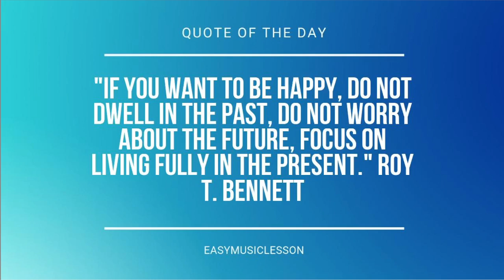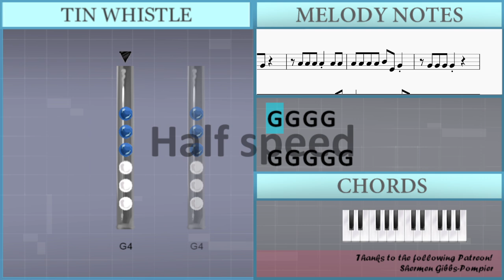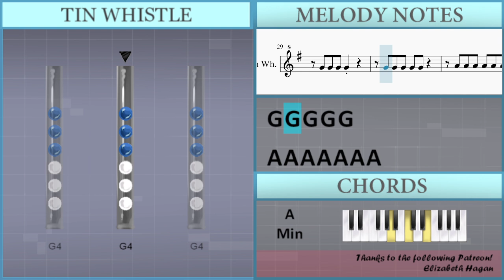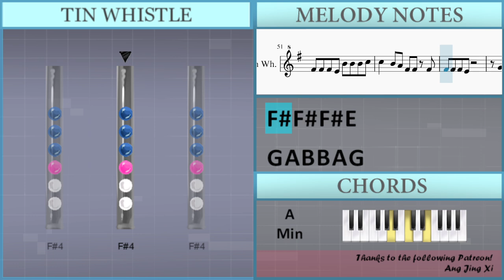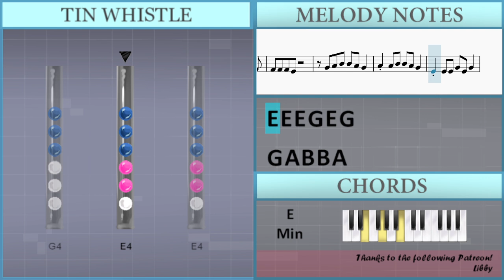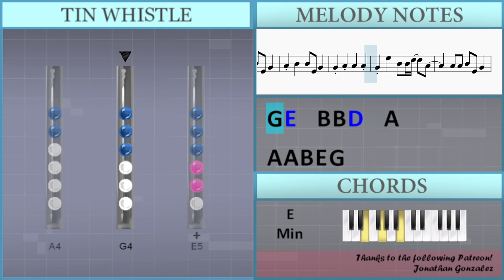How to play Feeling Lucky by BIBI ft Jackson Wang on Tin Whistle (Tutorial)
Comment and let us know how the videos have helped you. It keeps us going! :)The easiest way to learn how to play Feeling Lucky by BIBI ft Jackson Wang on the tin whistle. It's a tin whistle tutorial for Feeling Lucky by BIBI ft Jackson Wang.

EasyTinWhistleLesson teaches you to play the your favorite instrument, through easy and simple animation so that you too can learn how to play Feeling Lucky by BIBI ft Jackson Wang on the tin whistle easily. A tin whistle tutorial with visual animation graphic.

Lettered notation:
B4 C5 B4 D5
B4 B4 C5 B4 D5
A4 A4 A4 A4 G4 B4
B4 B4 B4 C5 B4 D5
A4 A4 A4 A4 G4 G4
G4
A4 A4 B4 G4 G4
G4 E5   B4 B4 D5   A4
A4 A4 A4 A4 B4 E4 G4
A4 A4 A4 A4 B4 E4 G4 G4
G4
A4 A4 B4 E4 G4
A4 B4   B4 E4 G4
G4 A4 A4   A4
G4     B4 B4 B4 C5
C5   B4 A4 Gb4 Gb4 A4 Gb4
Gb4 Gb4 Gb4 E4 B4 B4 B4 C5
C5   B4 A4 Gb4 Gb4 Gb4
Gb4 Gb4 Gb4 E4
G4 A4 B4 B4 A4 G4
A4 A4 B4 B4 A4 G4
E4 E4 E4 G4 E4 G4
G4 A4 B4 B4 A4
G4
G4